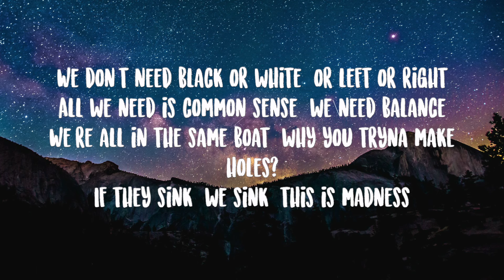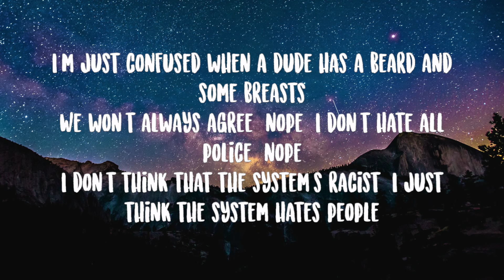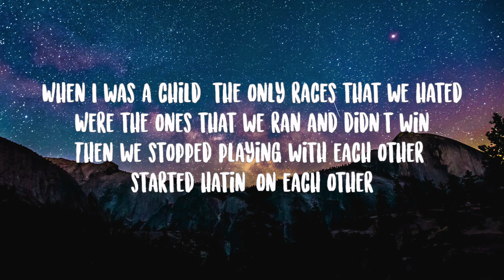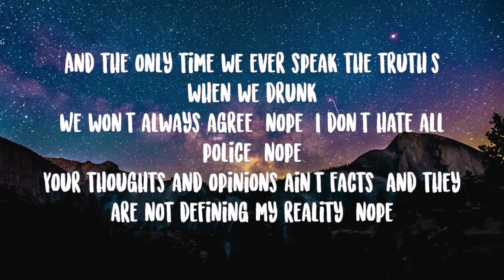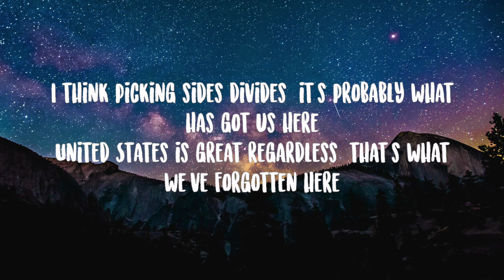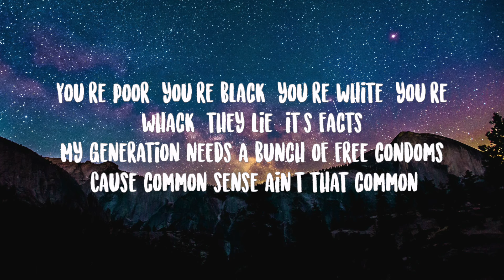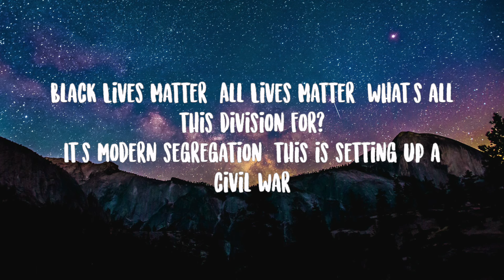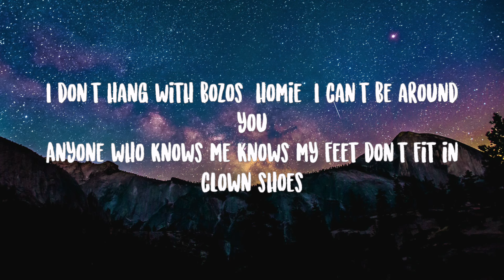Tom Macdonald- Clown World Lyrics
You worried 'bout leaving a better planet for our kids
How 'bout leaving better kids for our planet?
Entire generation offended at everything
Getting mad that a human thinks all lives matter
We don't need black or white or left or right
All we need is common sense, we need balance
We're all in the same boat, why you tryna make holes?
If they sink, we sink, this is madness

I'm offended that you're offended by me taking offense
Trump can't build a wall, why does your house have a fence?
I believe in two genders, I'm not mad at the rest
I'm just confused when a dude has a beard and some breasts

We won't always agree, no
I don't hate all police, no
I don't think that the system's racist
I just think the system hates people

I think fighting violence with more violence is what they want
Viruses and riots, people dying, we won't stay home
Black lives matter, all lives matter, what's all this division for?
It's modern segregation, this is setting up a civil war

Burn this circus down 'cause the world is full of clowns
They're all stupid and they're proud, painted smiles on they mouths
I don't hang with bozos, homie, I can't be around you
Anyone who knows me knows my feet don't fit in clown shoes

When I was a child, the only races that we hated
Were the ones that we ran and didn't win
Then we stopped playing with each other, started hating on each other
Started noticing the color of our skin
Christians and atheists, immigrants, patriots
We love the country but we are not saving it
Wages don't raise to the rate of inflation
And half of the country hates all of the nation, it's

Funny that we think the world owes us something
All the phones got smart but the people so dumb
We care more about the likes on a selfie than our moms
And the only time we ever speak the truth's when we're drunk

Your thoughts and opinions ain't facts
And they are not defining my reality, no

I think picking sides divides, it's probably what has got us here
United States is great regardless, that's what we forgot in here

They tell you, "Be yourself", and then they judge you on the internet
Till everybody hates you for it
If Jesus was alive, I swear to God that y'all would cancel him
'Cause lately being negative's the real new normal, yeah
If you're thick, you're fat, you're rich, you're bad
You're poor, you're black, you're white, you're whack, they lie, it's facts
My generation needs a bunch of free condoms
'Cause common sense ain't that common

This is what they wanted, this is how they planned it
This is to control everyone on the planet
Then we put each other in caskets, protest in panic
And they take advantage to manage the damage

Freedom doesn't come free, no
There was people fighting, dying overseas
So that you could have freedom and be home

I think the elites are real but they ain't drinking babies' blood
They're creating chaos so they have something to save you from

Tom Macdonald- Clown World LyricsTom Macdonald- Clown World Lyrics